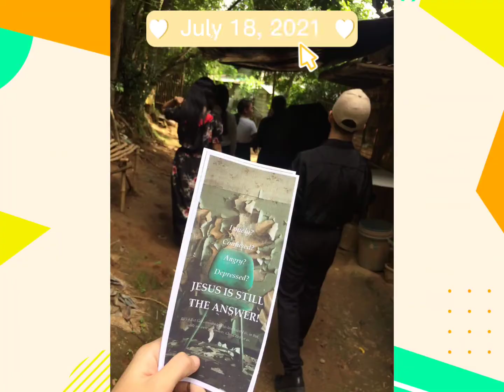SLBC Youth Updates